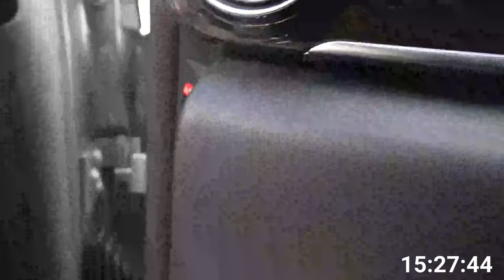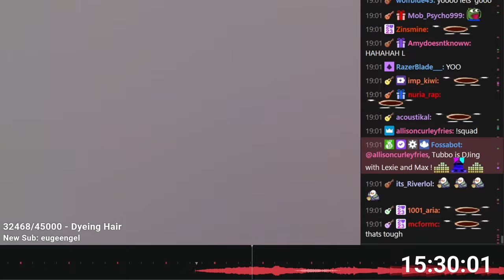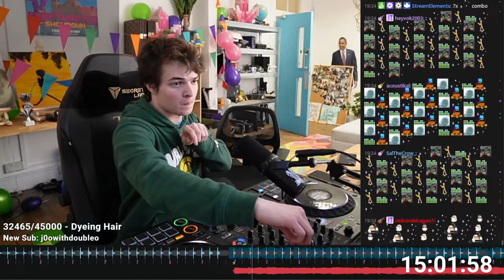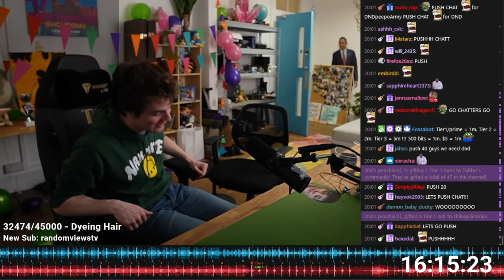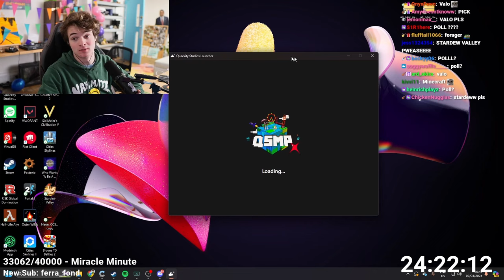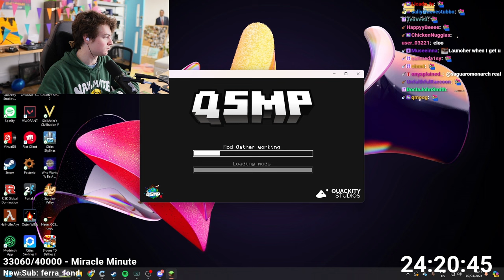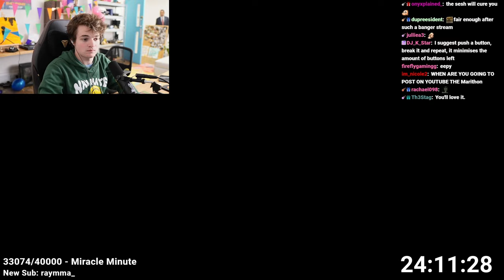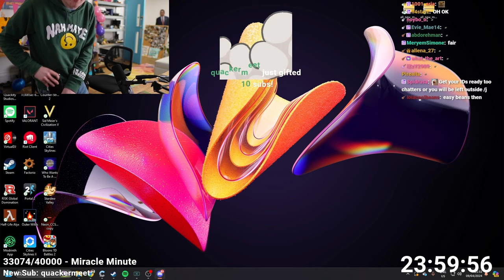TUBBATHON 3 DAY 40 PART 2 | Tubbo VOD 9th April 2024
{Original title: TUBBATHON DAY 40 - MUSIC w/ Frens then bar stream}
In this VOD Tubbo Was in the car going to the office, Did some DJing and just chatting and And went on the qsmp

Thumbnails: Border made by Philza VODS aka @mercy_EU on Twitter!

Time stamps:
0:00 Back to office
42:53 Just chatting w/Friends
1:12:38 DJ Time!
2:06:06 Just chatting
2:48:40 QSMP
3:31:30 Just chatting